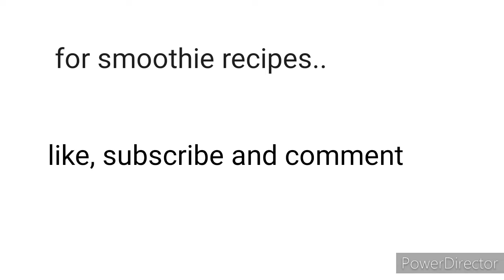HOW I MAKE MY SMOOTHIES DURING LOCKDOWN STAY AT HOME PERIOD/Banana smothie and Mango smoothie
What is inside my banana smothie
Over ripped banana
Slice frozen pineapples
Coconut milk
Ice cubes
Honey(optional)

What is inside my mango smoothie
Mangoes
Pineapples
Ice